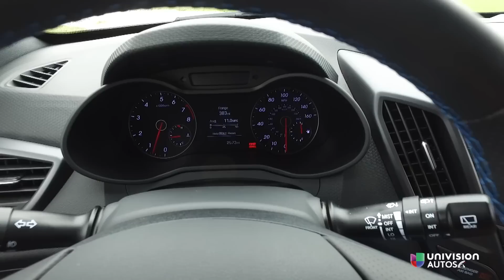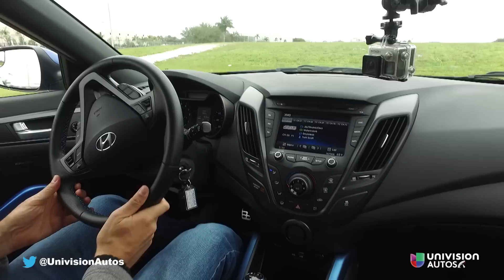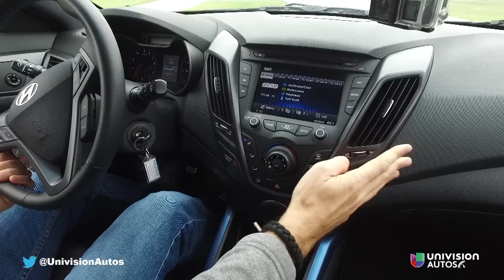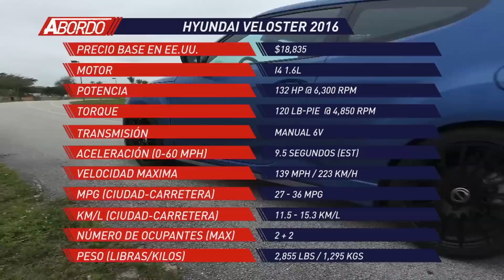Hyundai Veloster 2016 - Prueba A Bordo completa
Encuentra aquí todos los detalles del Hyundai Veloster 2016.